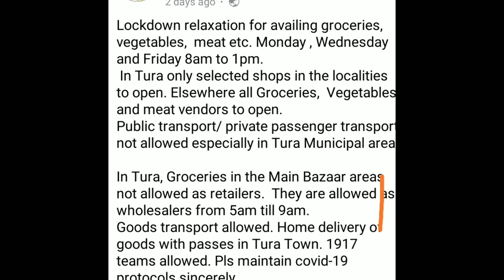Garo news/ Assam cow protection bill/ Tikka suani/Saleng Sangma hospitalo /24/05/2021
Nisoengipa sakantikon ia chingni Garo network chennelona  rimchaksoa...